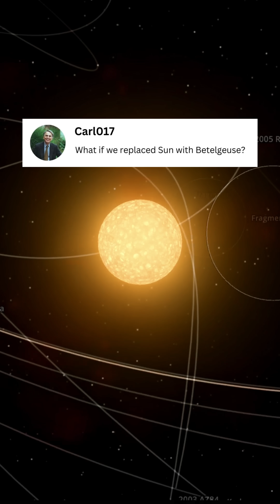Betelgeuse as our Sun 😱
Dive into our realistic simulation as we explore what happens when a second sun enters our solar system. This scientific journey uncovers the cosmic dynamics and potential effects on planetary orbits, climates, and more. Join us in unraveling these celestial wonders!

Game: Universe Sandbox